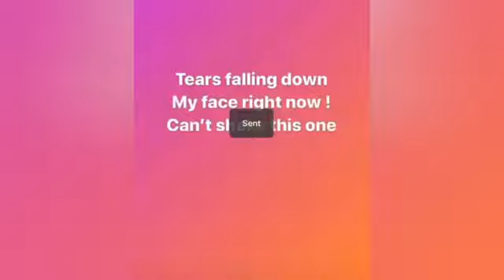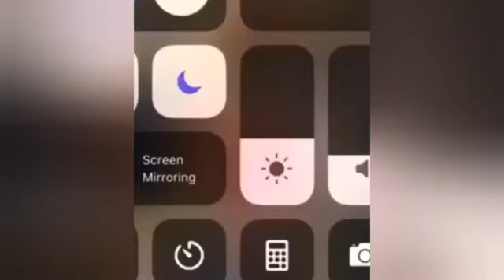Pray for funnymike